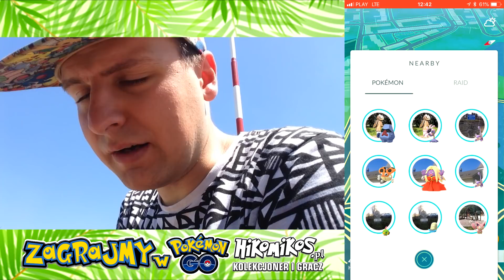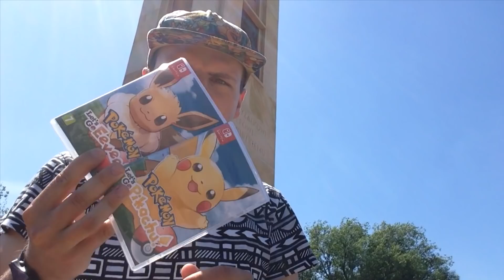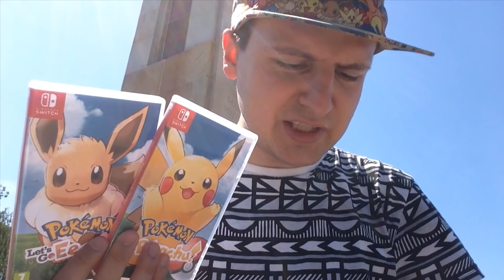ALOLAŃSKIE FORMY W POKEMON GO + NOWE GRY POKEMON!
Nareszcie mamy do złapania alolańskiego Exeggutora!

✎ TU MOŻESZ MI COŚ WYSŁAĆ :
HIKOMIKOS
Skr. Poczt. 135, UP1
27-400 Ostrowiec Św.
Polska